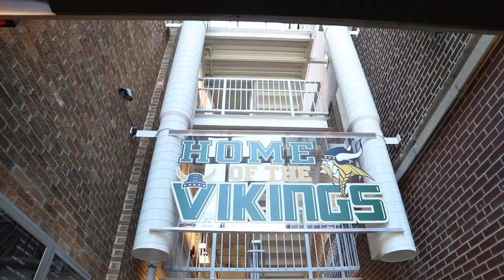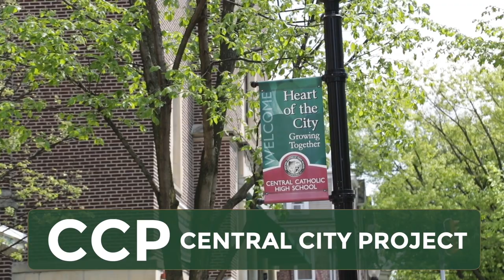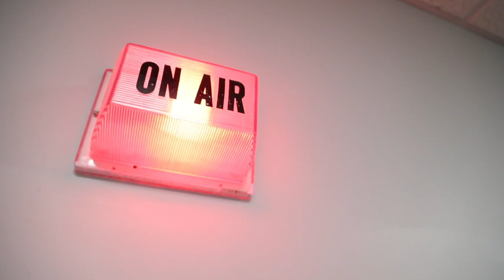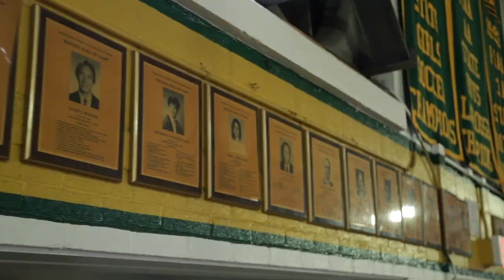The Legacy of Allentown Central Catholic High School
For over 100 years, Allentown Central Catholic has maintained tradition and created a legacy in the heart of Allentown, Pennsylvania. Take a look at what makes Allentown Central Catholic a unique place to learn and thrive.